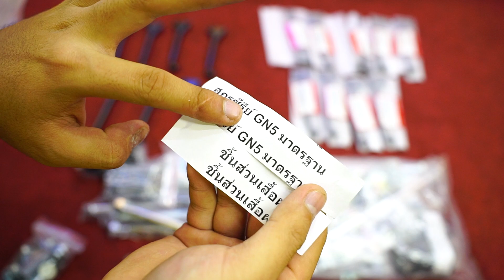DÀN ỐC THÁI HƠN 160 CHI TIẾT - CỰC RẺ CHỈ 650K 💥Lại còn tặng thêm tay thắng tồn kho